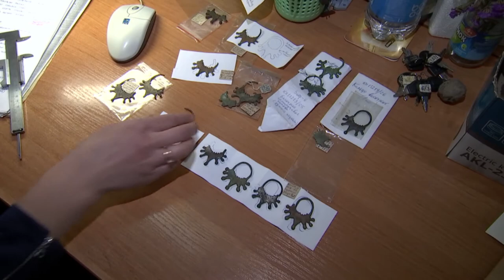Зуб шерстистого носорога представлен в гомельском музее